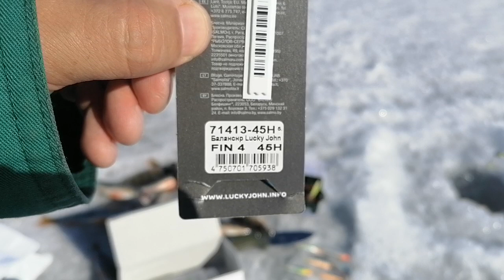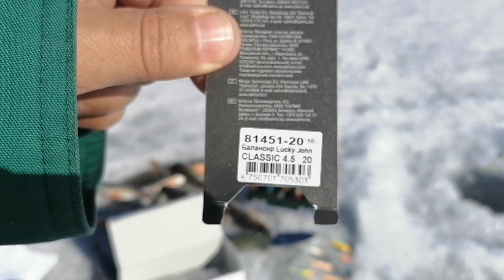Лучшие балансиры на окуня ( Распаковка посылки от Spinningline.ru)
Балансиры и зимние блесна. ( Распаковка посылки от Spinningline.ru)